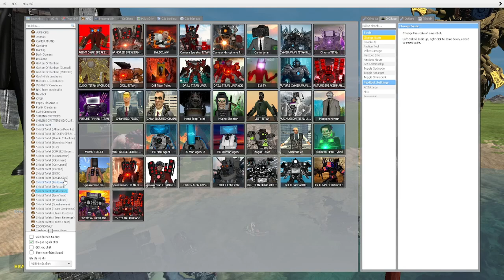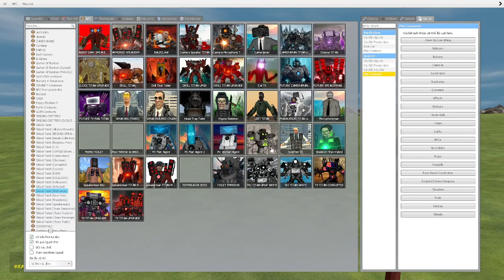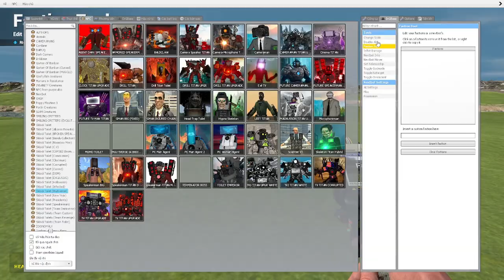skibidi toilet multiverse 155